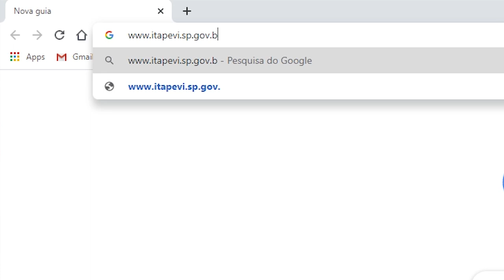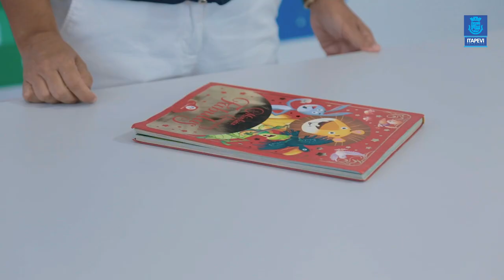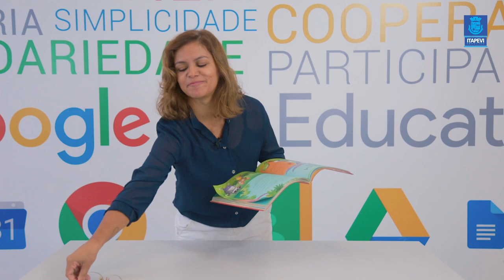Lição de Casa Aula 01 para os alunos dos quartos anos com a professora Edjane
Acompanhe a primeira aula para os alunos dos quartos anos, com a Professora Edjane.